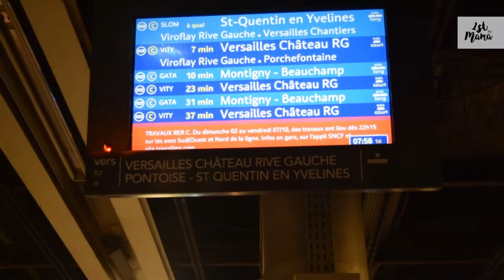Conociendo versalles ❤❤❤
Fuimos a visitar versalles y no se imaginan es espectacular ojala algún dia ustedes también puedan ir :)